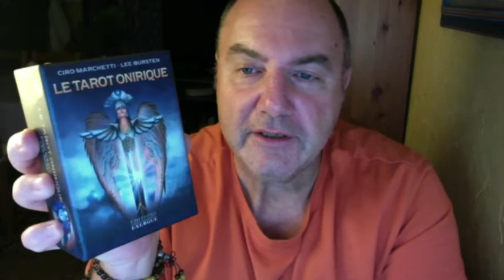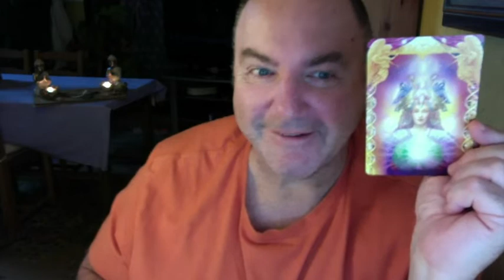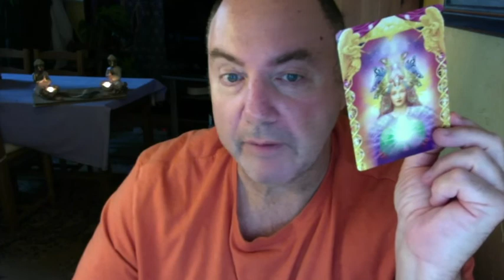Horoscope Capricorne Semaine du 30 Août 2021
Tarot Esprit des Animaux – Tarot Onirique –Oracle Réponses Angéliques – Oracle des Fées– Oracle Murmures de Guérison – Le petit Oracle des Archanges.

Merci à AudioHub pour son titre.

Retrouvez moi sur mon site :

Mes Romans : E-Book ou Papier :

Une question :  30 euros
                                     Tirage Entreprise :      300 euros